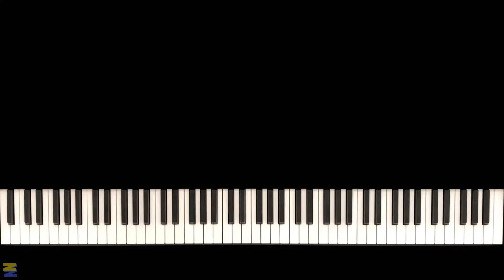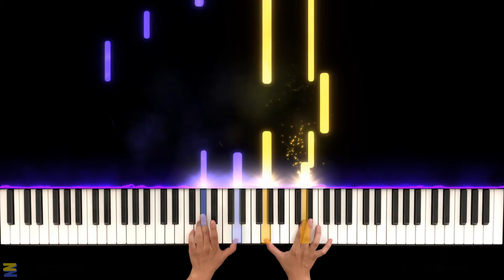Engagement Party - La La Land (Piano Cover)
Engagement Party from La La Land, composed by Justin Hurwitz.

Hello, I'm Zoey. I'm creating piano music covers and I'm new here!
Hope you enjoyed this video and have a lovely day!